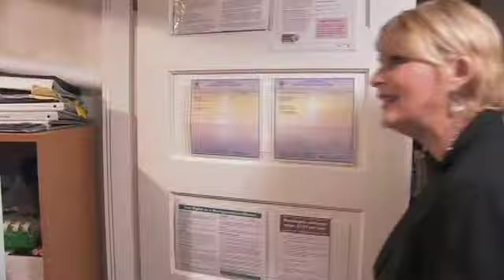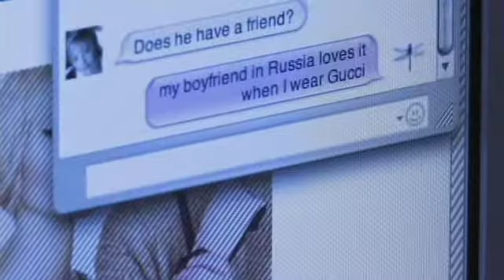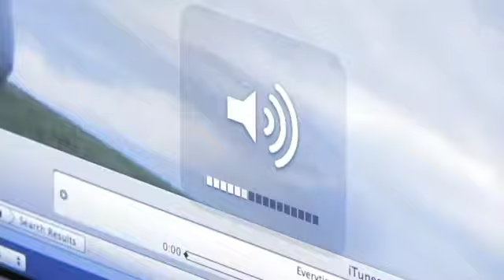The Studio Episode 5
Spoof on the office, J. Garner photography continues with the series with the goal of adequately making fun of themselves so as not to take their jobs too seriously